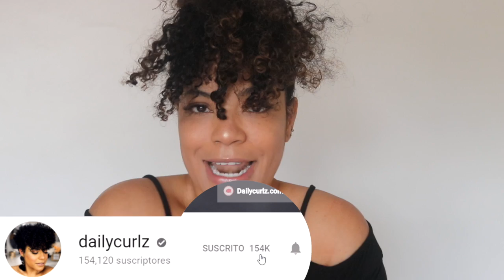COMO MANTENER EL CABELLO LIMPIO SIN LAVARLO | Remedio casero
Hoy vamos hacer una receta casera para mantel el cabello limpio por mas tiempo mientras estimulas el crecimiento del cabello sano.
RECETA:
llenar el pote a 3/4 de aceite de coco
10 gotas de aceite de te de árbol
10 pastillas de vitamina E
10 gotas aceite de lavanda
Terminar de llenar con aceite de ricino
Usar según se desee.

♥Agregame a SnapChat E Instagram @ Dailycurlz